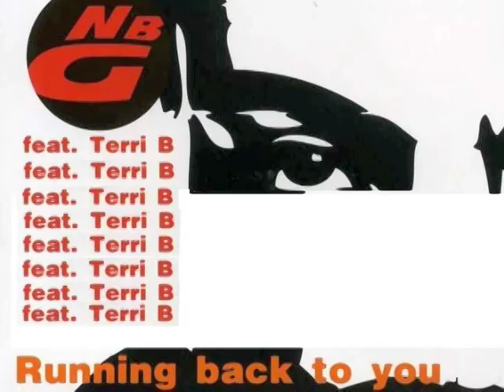Terri B - Running Back To You (Timmy Ropero Rockversion)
The international singer Terri B's Running Back Rockversion
by Timmy Ropero.Rock cover from this house song,included on the cd "Running Back/Terri B".Written and composed by Terri Bjere,Frank Van Herwegen,Jaco Van Rijswijk & Timmy Ropero.Produced by Timmy Ropero for NBG.
Now available on maxi cd!
La cantante internacional Terri B con su canción Running Back versión rock por Timmy Ropero,incluído en el cd "Running Back/Terri B".Compuesta y escrita por Terri Bjere,Frank Van Herwegen,Jaco Van Rijswijk & Timmy Ropero.Producido por Timmy Ropero para NBG.
¡Ya a la venta en maxi-cd!